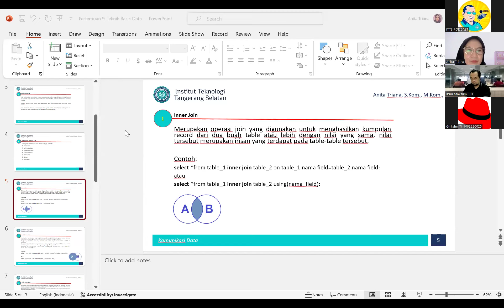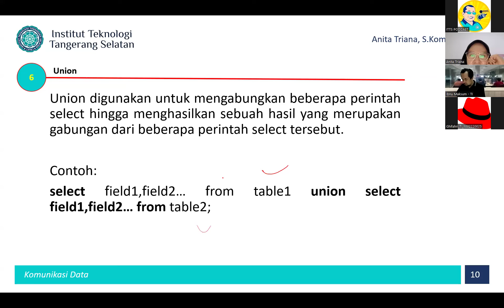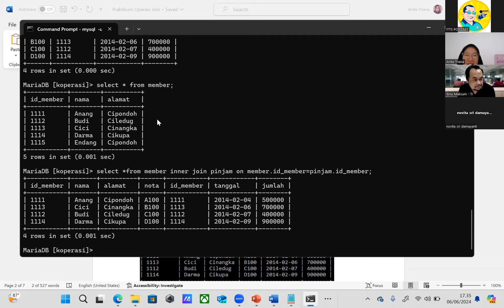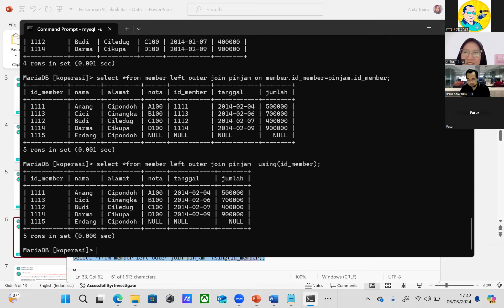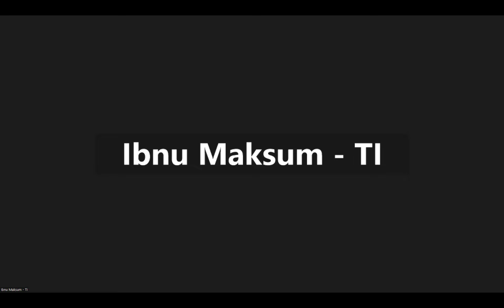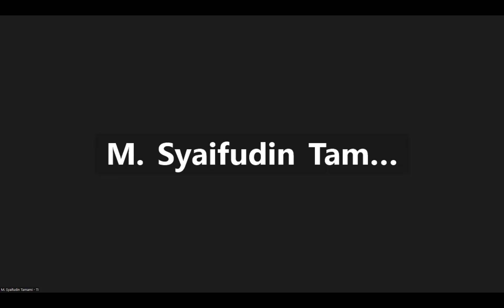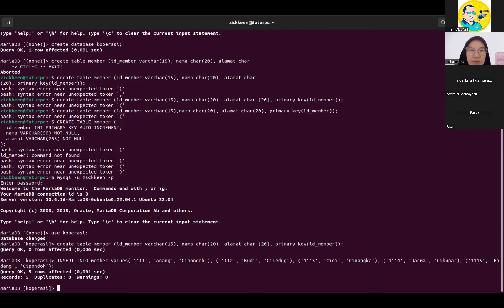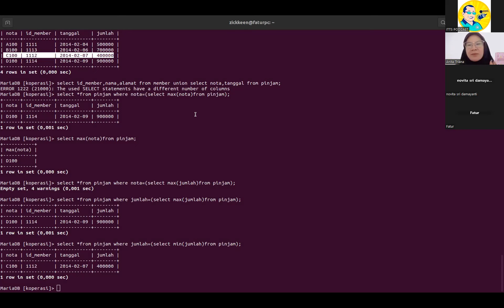2024-06-06 16.58.51 Teknik Basis Data (TI125)